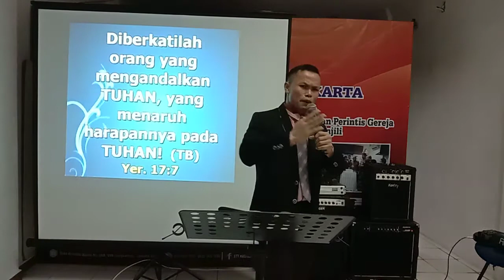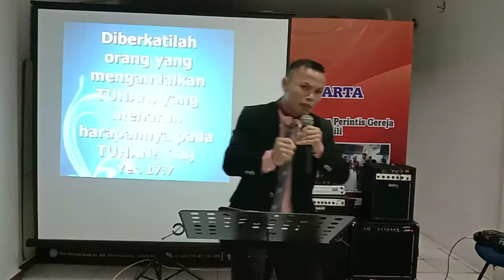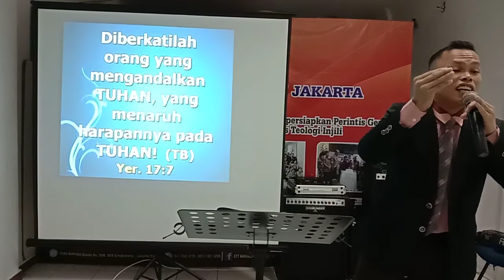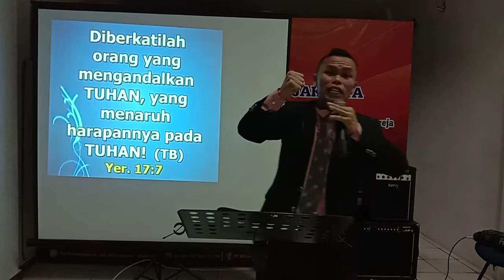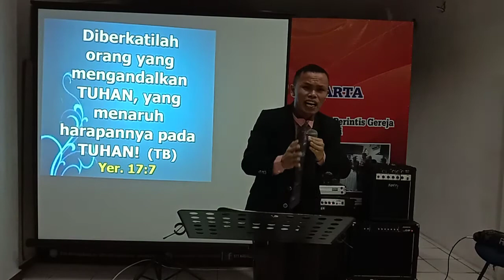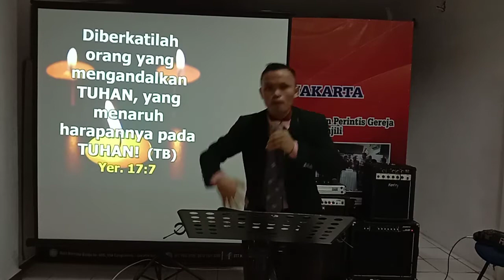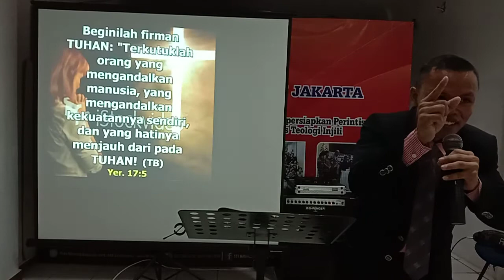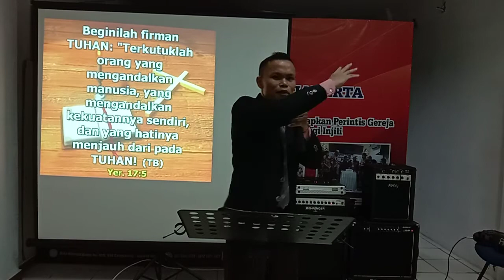Mengandalkan TUHAN - Adelius Waruwu, S.Th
Kotbah Nats Yeremia 17:7